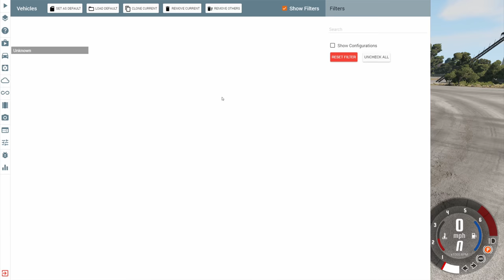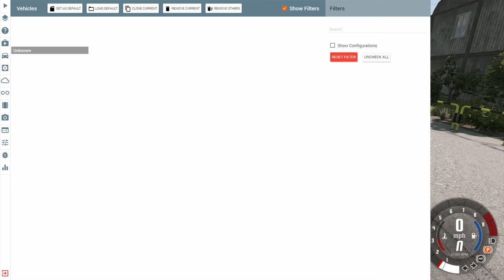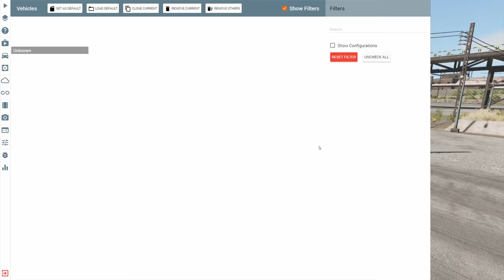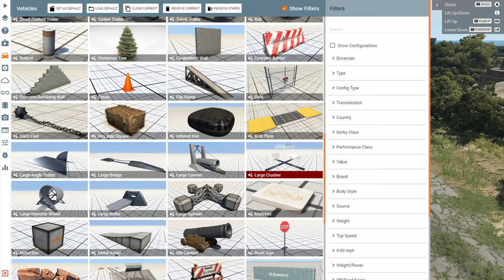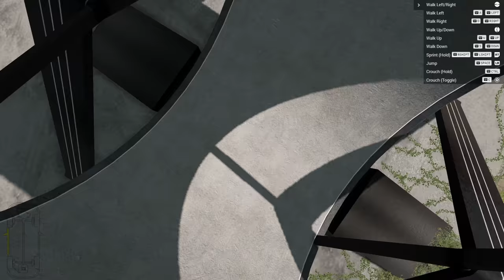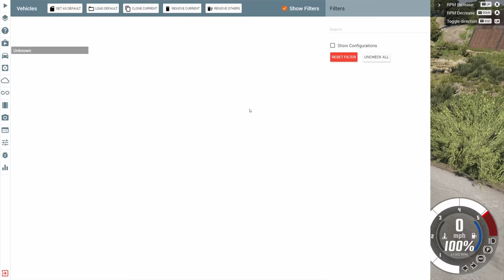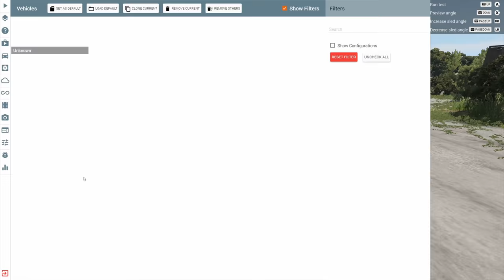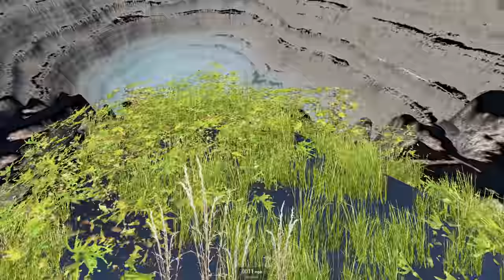I WAS SHOT BY A CANNON & SURVIVED - BeamNG.drive First Person Crash Testing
Does it count as crash testing if it's crash testing a person instead of a car? I think it does. Also do you know why there's a snowman in the thumbnail? It's a little easter egg for those who know.